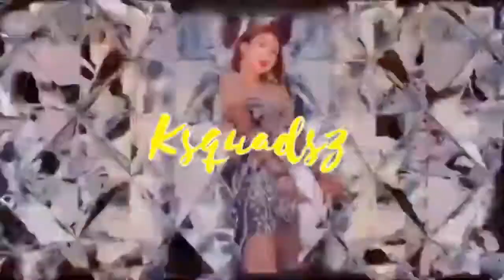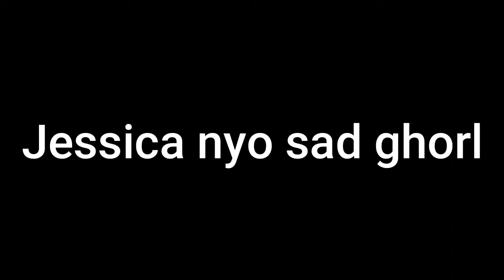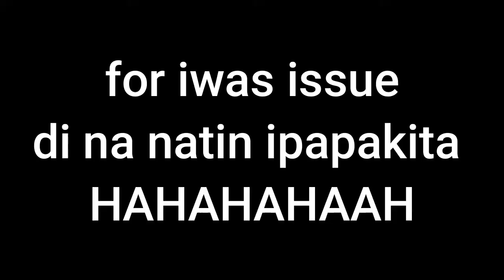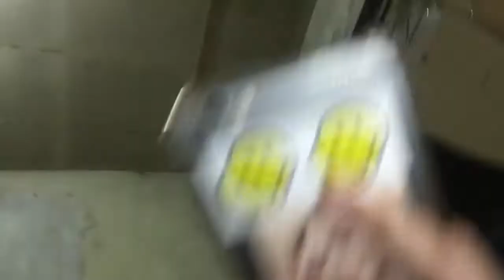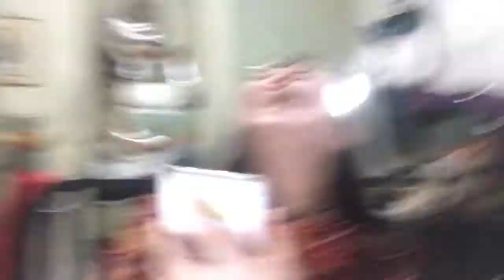Vlog # 11: Valentines Prank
after a year, we're finally back!

para sa mga naprank po namin, pasensya na godbless

Suggestions for the future videos and we’ll try to make it possible.